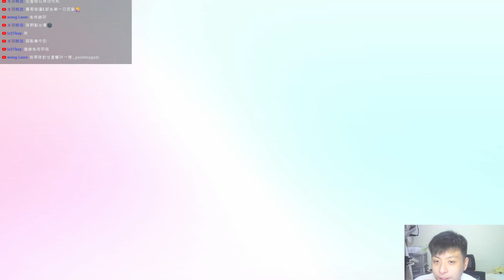朱古力大顯身手！ 輕鬆一穿三？ 單打積分 香港【POKEMON劍／盾】 精靈寶可夢